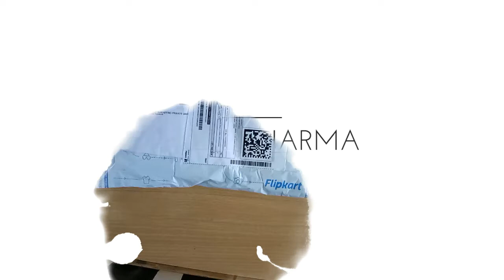Credit Card Folding Safety Knife : UnBox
Product Description:
You’re stuck in the corporate jungle, in a world where the skills you learnt while camping out in the natural woods seem useless. How about you cut away all competition with a knife, shaped like an International Credit Card? eDeal International’s Credit Card Folding Safety Campers Knife is here to help you set up camp in the world of corporate cutthroats.

--General--
Model Name
-International Credit Card Folding Safty
Blade Material
-Stainless Steel
Handle Material
-ABS
Overall Length
-7 inch
Types of Tools
-Blade
Locking Mechanism
-Frame Lock
Pack Of
-1
Sales Package
-Card Knief